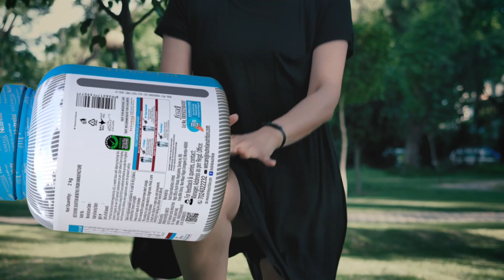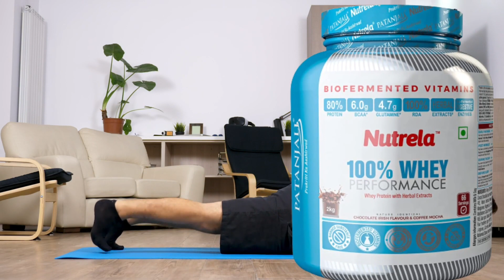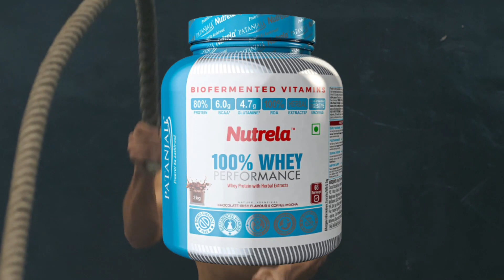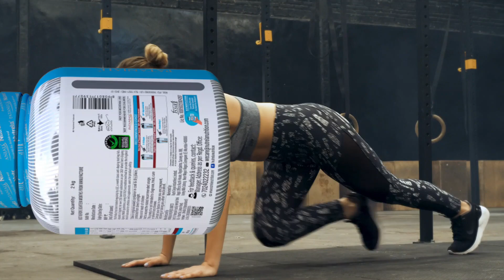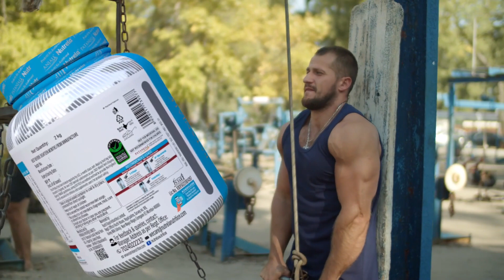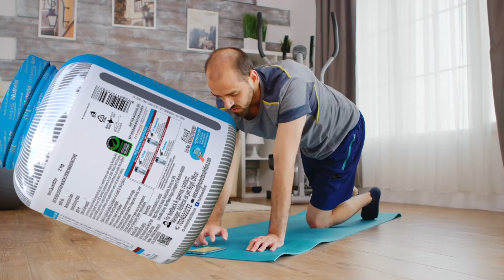Patanjali Nutrela 100% whey performance Benefits | पतंजलि नूट्रेला 100% व्हेय प्रोटीन के फायदे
Patanjali Nutrela 100% Whey Protein in Hindi
patanjali nutrela whey protein review
patanjali nutrela whey protein